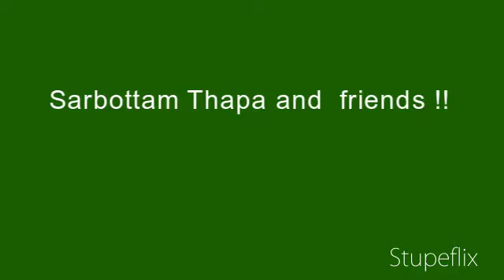Sarbottam Thapa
Sarbottam Thapa and friends !!